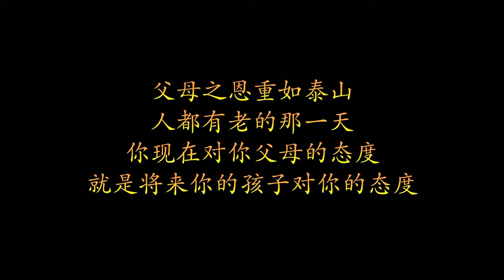养子打工回家，不料却看到母亲在路边要饭，回到家后妻子惨了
【请放心，本视频是一部原创拍摄的短剧，没有任何不良行为。】 养子打工回家，不料却看到母亲在路边要饭，回到家后妻子惨了

飞翔大剧院 家庭伦理 感人 请放心，本视频是我们精心制作的原创短剧，没有任何不良行为。